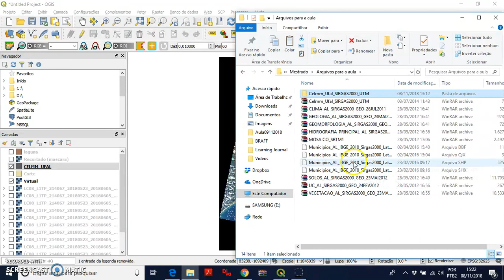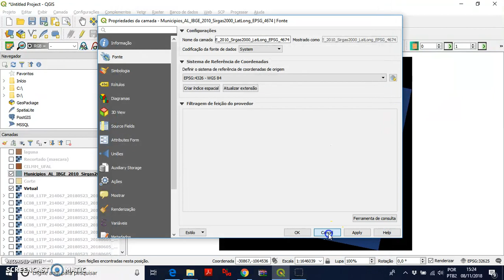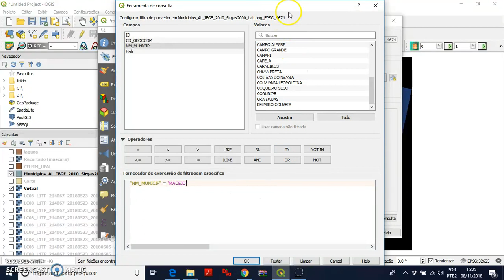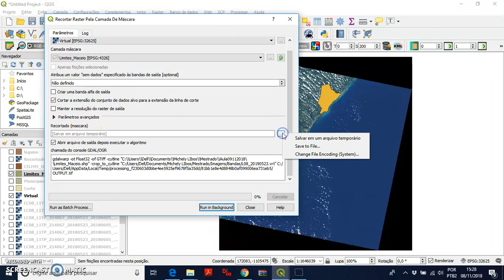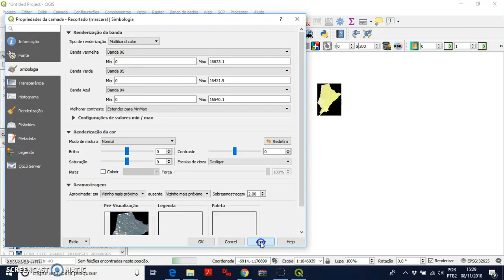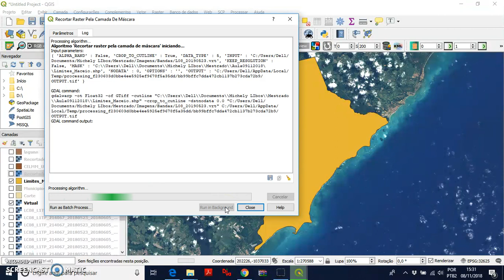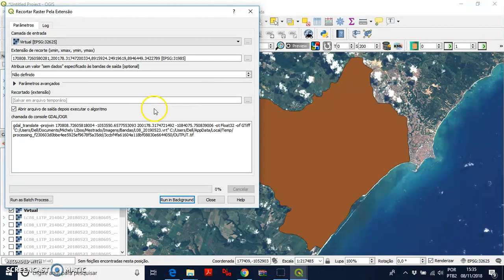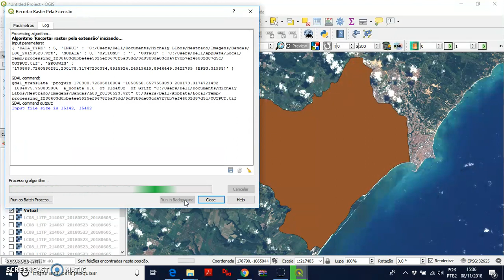Vídeo 18 - Cortar Imagens Landsat no QGIS 2/2